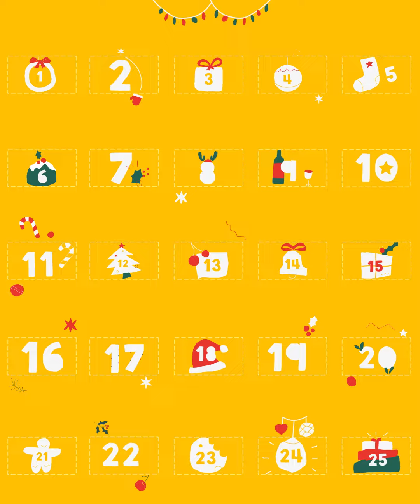5-Ingredient Santa Rocky Road Bars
These KITKAT treats come to life with just 5 ingredients 👇🍫

Makes 60

INGREDIENTS

3½ slabs (300g) NESTLÉ Aero Milk
100g margarine
¾ pack (150g) vanilla biscuits
1 slab (80g) NESTLÉ Milkybar Original
12 (11g each) NESTLÉ KitKat Santas

METHOD

1. Line a square dish (23x23cm) with baking paper, ensuring that it hangs over the sides.

2. Break the NESTLÉ Aero Milk slabs into smaller cubes and add to a large microwave-safe bowl. Add the margarine to the chocolate.

3. Microwave on high for 1-2 minute, stirring in 15 second intervals until melted. Allow to cool to room temperature.

4. Break the vanilla biscuits into small chunks and fold it through the cooled chocolate sauce until well dispersed.

5. Transfer and press the mixture into the prepared baking dish, using a spatula to even it out. Refrigerate until needed.

6. Break the NESTLÉ Milkybar Original into smaller cubes and melt it in the microwave, stirring at 15 second intervals until smooth. Pour the white chocolate over the rocky road layer and arrange the NESTLÉ KitKat Santas on top of the melted Milkybar layer, facing upward.

7. Allow the rocky road to set in the fridge for 2 hours.

8. Using the baking paper to lift, transfer the rocky road to a cutting board. Dip a sharp knife in hot water and slice the rocky road into equal portions.

9. Serve and ENJOY or pop the festive rocky road squares into a jar as a gift to someone special.